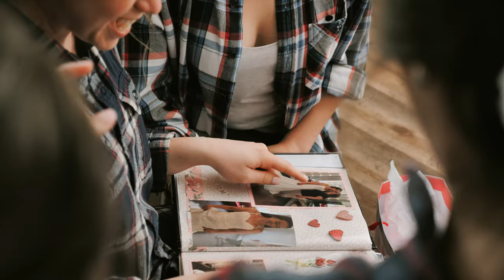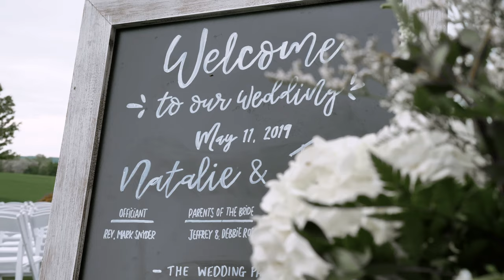Harvest View Barn at Hershey Farms Wedding (Elizabethtown, Pennsylvania)| Natalie & Jake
Natalie & Jake's wedding was the PERFECT way to start the wedding season. They got married in Elizabethtown, Pennsylvania at the cutest barn and property, Harvest View Barn at Hershey Farms. From their personally written vows to the bride's frequent snort laughs, this wedding drew everyone and makes friends, family, and even complete strangers feel like they know who this couple is, the love their friends and family have for them, and the couple's love for each other.